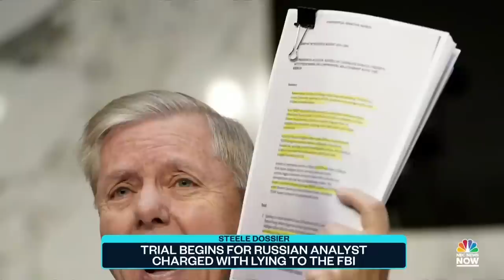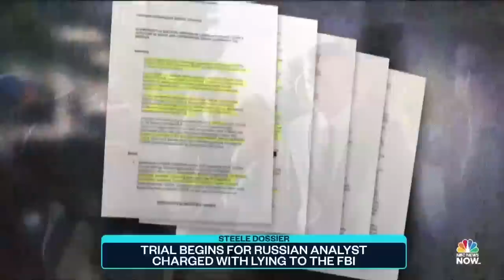Trial Begins For Russian Analyst Charged With Lying To FBI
A long-awaited federal began involving the “Steele” dossier, a political bombshell during the 2016 campaign with scandalous claims about then-candidate Donald Trump. The dossier has now been debunked, however, the investigation into how the FBI handled the investigation is not finished. NBC News’ Ken Dilanian reports.